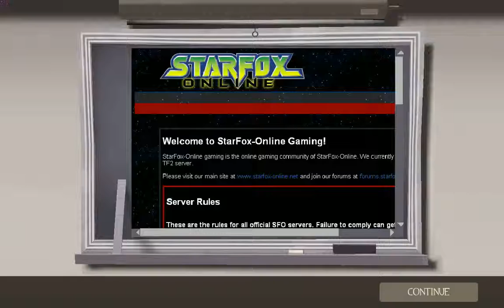TF2 SFO Game Night 2012/10/17 - Part1